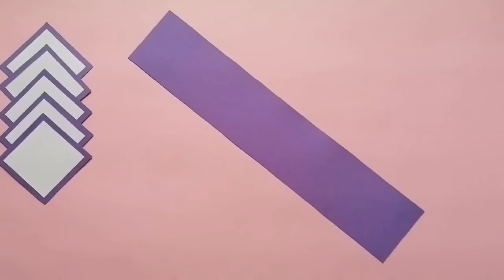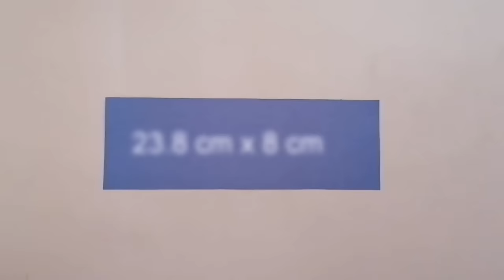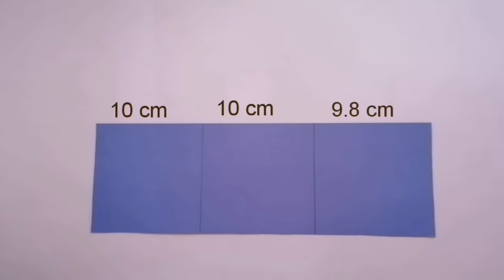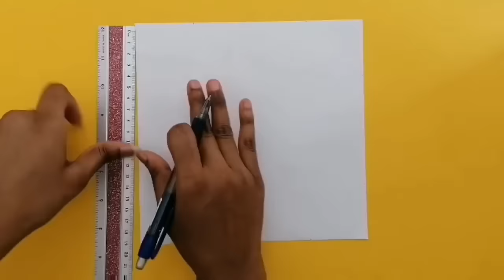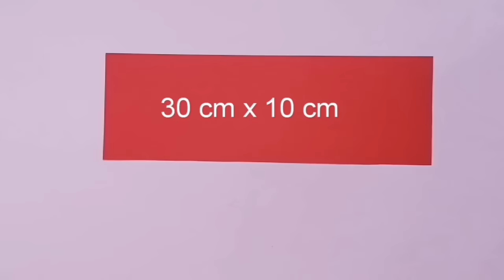How to make 10 different cards for scrapbook|explosion box card ideas|DIY|Handmade cards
In this video we will learn about making 10 different cards for scrapbook or explosion box.

waterfall card,
heart fold card,
triple tier slider card or cake slider card,
napkin fold envelope card,
heart popup card,
star fold envelope card,
twist & popup card,
square popup card or diamond card,
circle envelope card,
heart lock card.